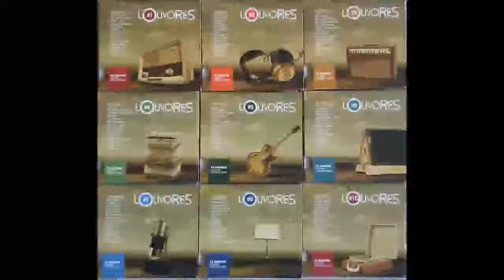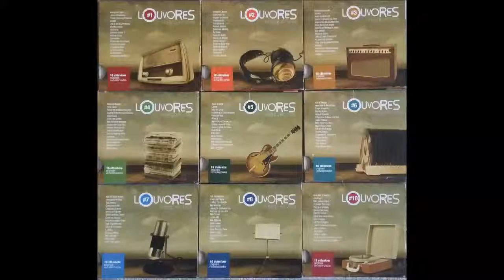LOUVORES INESQUECÍVEIS 08 - Igrej. Bíblica da Paz - Este é o Dia